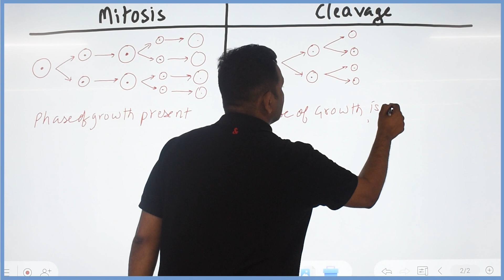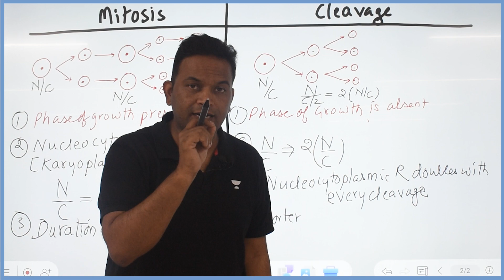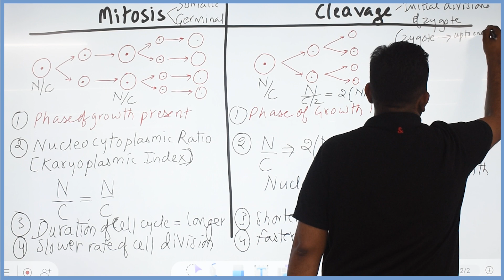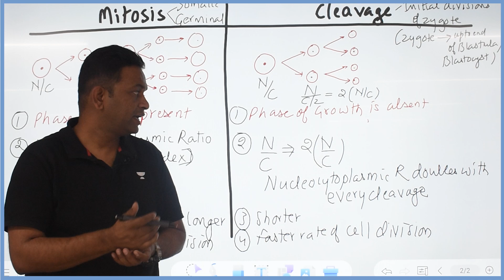Difference Between Mitosis & Cleavage | Dr. Prashant Sharma | Zoology | Unacademy Indore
About Video :- In this video, our top Unacademy Indore educator, Dr. Prashant Sharma Sir, will teach you about the topic of Mitosis vs Cleavage. This topic is extremely helpful for NEET aspirants, and we have more similar topics available on our channel.